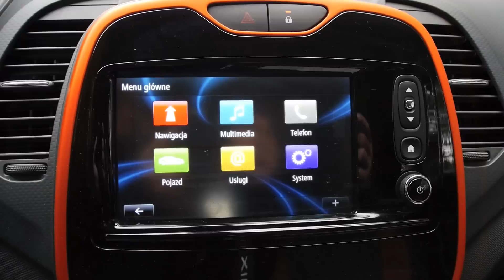(PL) Renault Captur 1.2 TCe - test i jazda próbna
Renault Captur to mały crossover o ciekawym wyglądzie. Znajdziecie w nim kilka niecodziennych rozwiązań, a jazda Capturem jest jak zapowiedź przygody. Ale na rynku jest już paru konkurentów, m.in. Peugeot 2008 i Opel Mokka

Testowy egzemplarz: TCe 120 EDC Intens
Cena: 74 400 pln + pakiet Connect&Go 3 630 pln